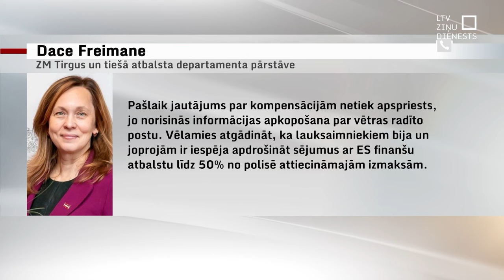Zemgalē dabas stihijas dēļ cietuši 350 000 hektāri lauksaimniecības zemes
Aizvadīto plūdu un negaisa dēļ Zemgalē cietuši 350 tūkstoši hektāru lauksaimniecībā izmantojamās platības, lēš Zemkopības ministrija, vēl precizējot zaudējumu apmērus. Mazāk skartas ir tās saimniecības, kur laukos ir sakārtotas meliorācijas sistēmas, taču daudzviet tās nav spējušas novērst lauku applūšanu un raža iet bojā.